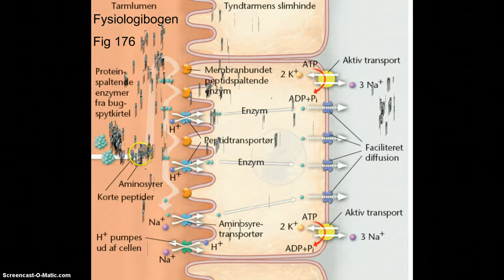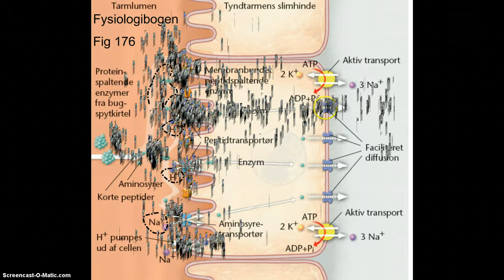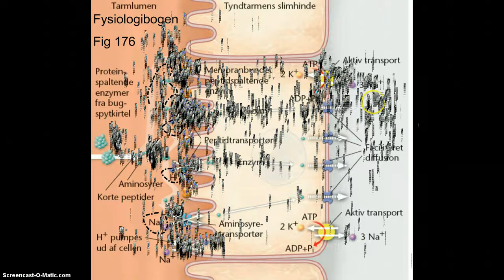Fysiologibogen fig 176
Optagelse af peptider og aminosyrer